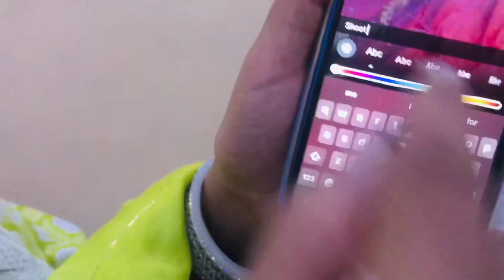Delhi jana padha kuch kam se🤫||bhabhi ka hua reception shoot💓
New vlog❤️